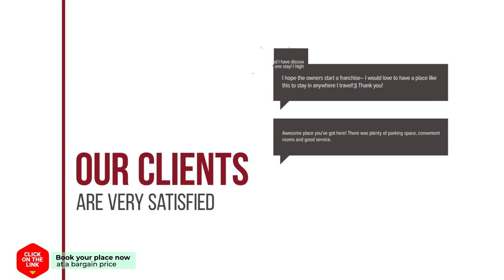Bloemenhoeve hotel review | Hotels in Birdaard | Netherlands Hotels